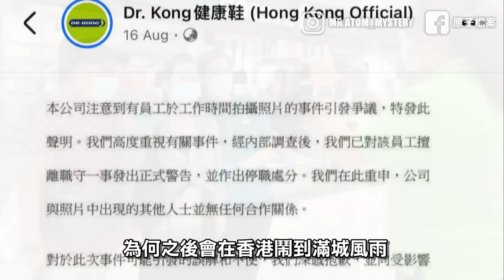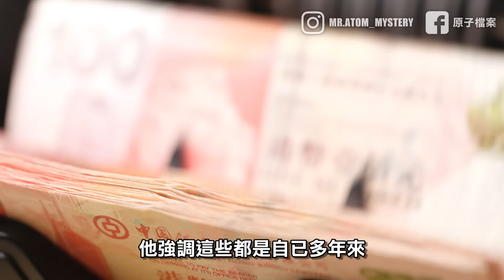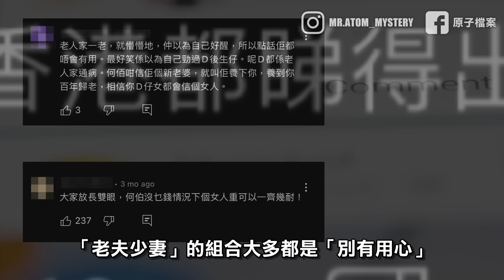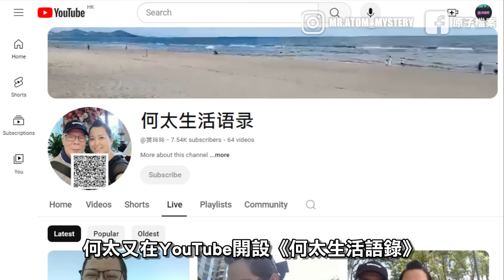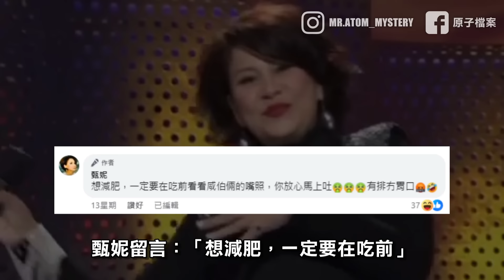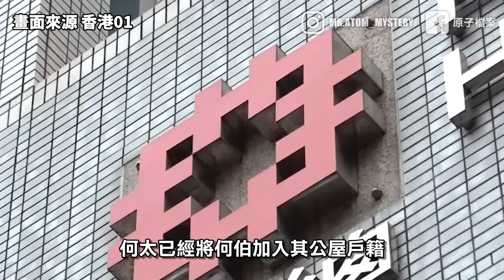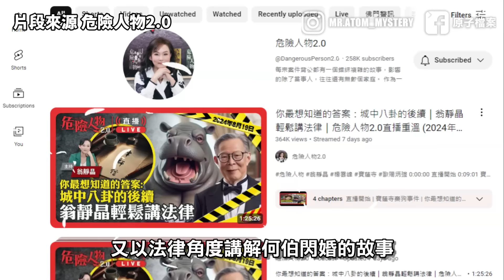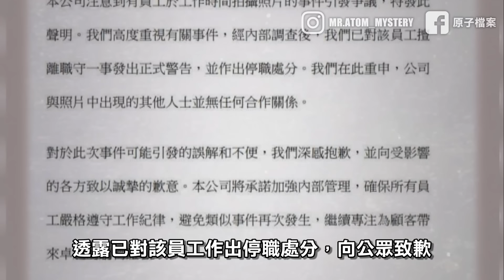為何自稱失去450萬的何伯何太，竟一夜淪為香港人最厭惡的過街老鼠？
一名在2024年再婚的何伯聲稱被偷走畢生積蓄，但為何這對新婚夫婦何伯何太之後鬧到滿城風雨，甚至神憎鬼厭呢？